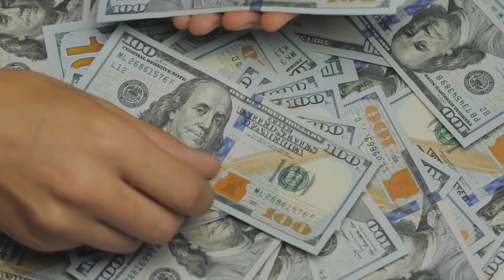Cats vs. Dogs: Which Pet is Best for You? (10 Differences)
Cat vs. Dog: 10 Key Differences to Help You Choose the Perfect Pet!

Thinking about getting a pet but can't decide between a cat or a dog? Today, I'm breaking down the 10 key differences between cats and dogs to help you figure out which furry friend is the best fit for your lifestyle! Whether you're a cat person, a dog person, or somewhere in between, this video is for you!

In this video, we'll explore:

Independence vs. Companionship
Maintenance and Grooming
Exercise Requirements
Play and Energy Levels
Training and Obedience
Response to Being Alone
Impact on Home Environment
Dietary Needs
Cost of Care
Affection and Bonding

By the end of this video, you'll have a clear understanding of which pet suits your lifestyle the best. So, grab a cup of coffee, sit back, and let's dive into the wonderful world of cats and dogs!